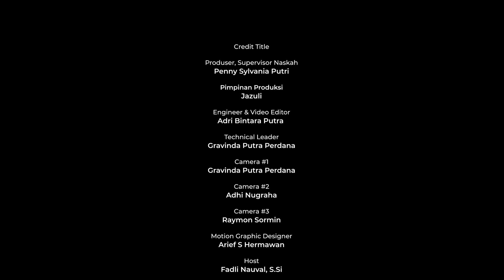Podcast BRIN #24: Tim Reaksi dan Analisis Kebencanaan (Treak)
Tentang BRIN